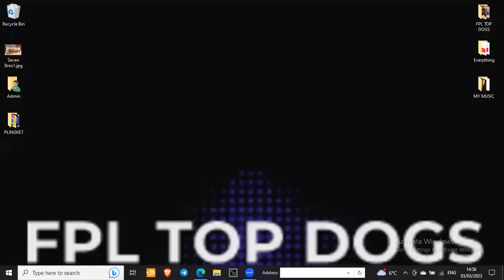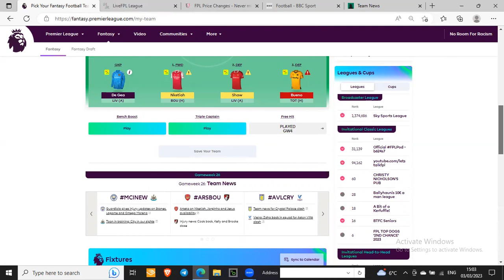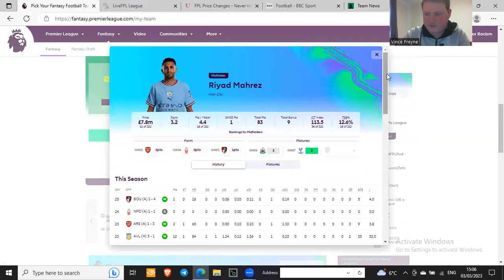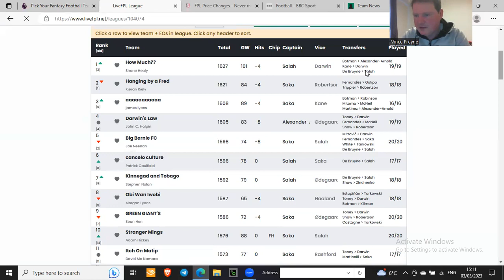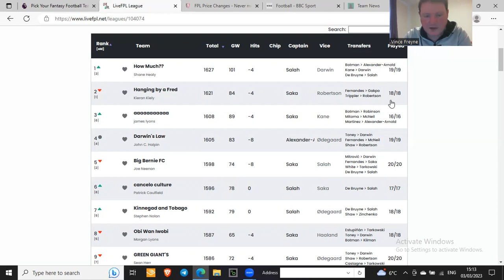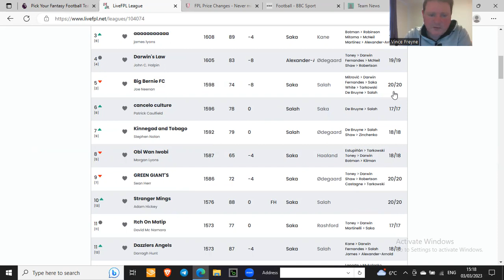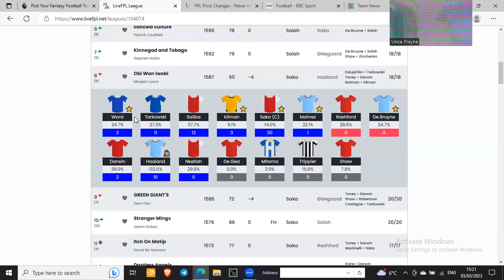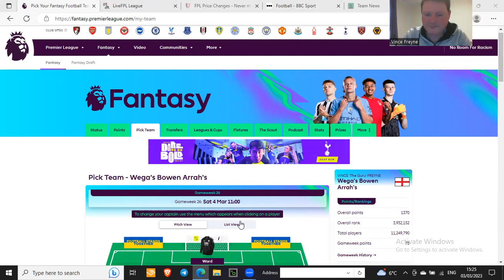FPL TOP DOGS (Ballyhaunis)_Episode 25_GW25_3RD MAR'23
HI THERE ALL FPL MANAGERS!!!

WEGA HERE! I discuss what I gathered from looking at the mini-blank and double gameweeks we have ahead from GW26 to GW 29. so I have an outlook on it and what teams are GOLD to own!

Also what of our rival's in the Christy Nicholson Pub league have what chips left? I take a look or peek at who's got what!

Best of look for the GW26 tomorrow with is at 11am and start with the afternoon game Man City v Newcastle!!!

Good luck with your teams!!!

GURU OUTTTTT